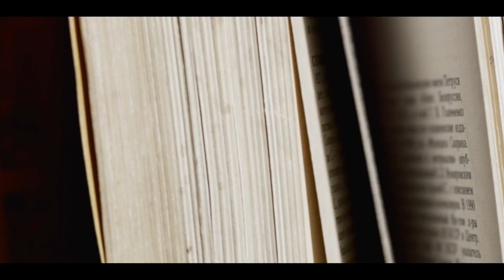Les 7 livres qu'il faut lire pour être plus INTELLIGENT, plus LUCIDE et plus LIBRE.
Acheter le livre en version Bande Déssinée

Acheter les livres que je vous recommande, classés, sur mon site d'achat en ligne
Le podcast sur Itunes et sur tous vos lecteurs de podcasts préférés